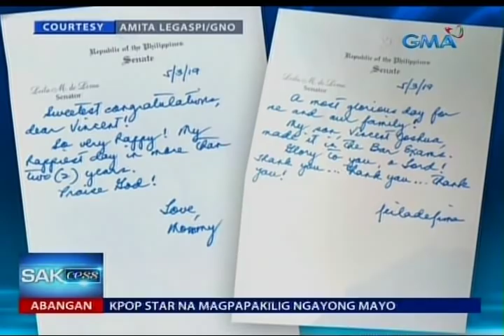Saksi: Kuwentong 'Sakcess' ng ilan sa mga pumasa sa 2018 Bar exam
Nagbunga na ang pagsusunog ng kilay ng mga pumasa sa 2018 Bar exam. Nanguna riyan ang isang Ateneo graduate na isang proud member ng LGBT community. Hatid ni Cedric Castillo ang kuwento ng kanilang SakCess!